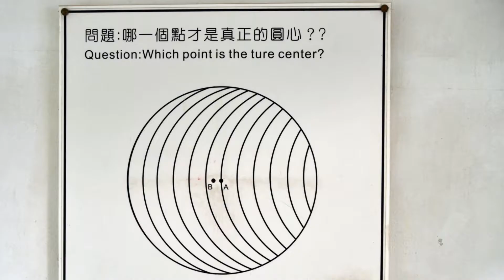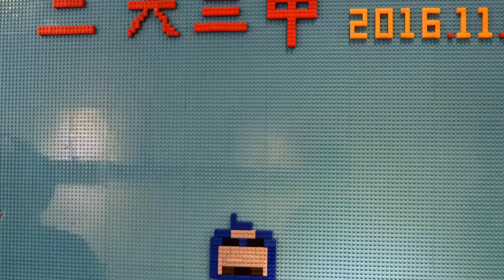1051112二大聯誼會在小叮噹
1051112二大聯誼會在小叮噹